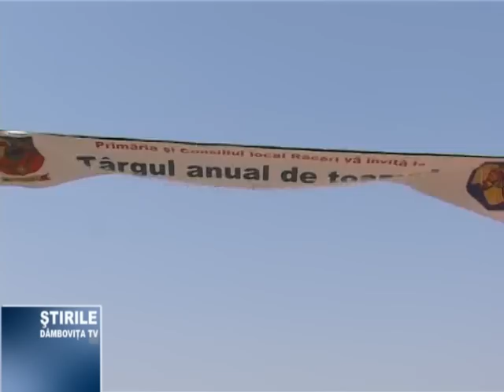Primul targ de toamna de la Racari.mpg